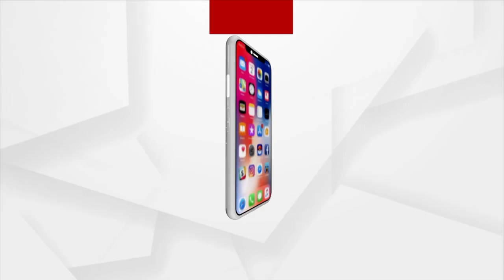ମୟୁରଭଞ୍ଜ ଗସ୍ତରେ କମ୍ପଟ୍ରଲର ଓ ସିଏଜି ଅଫ ଇଣ୍ଡିଆ ଗିରିଶ ଚନ୍ଦ୍ର ମୁର୍ମୁ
ମୟୁରଭଞ୍ଜ ଗସ୍ତରେ କମ୍ପଟ୍ରଲର ଓ ସିଏଜି ଅଫ ଇଣ୍ଡିଆ ଗିରିଶ ଚନ୍ଦ୍ର ମୁର୍ମୁ । ବାରିପଦା ଠାରେ ଆୟୋଜିତ ୧୧ ତମ "ସାନ୍ତାଳୀ ଡାକ୍ତର ସଂଘ" ସମ୍ମିଳନୀରେ ଯୋଗ ଦେଲେ ଗିରିଶଚନ୍ଦ୍ର ମୁର୍ମୁ